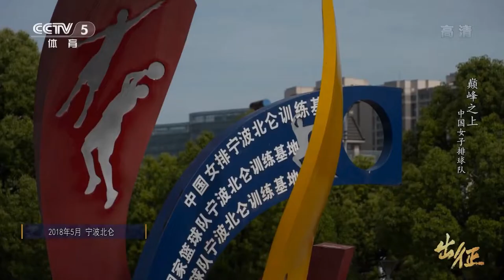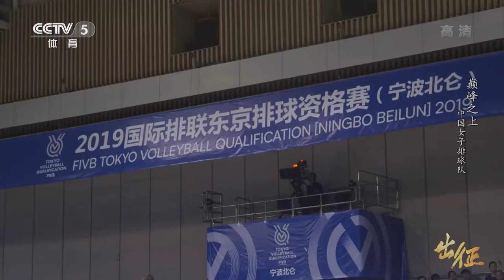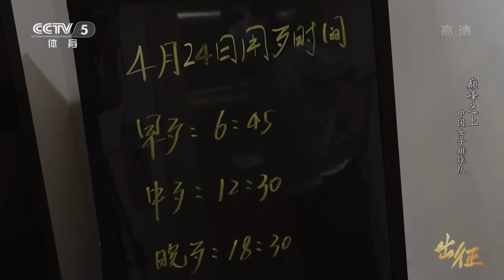袁心玥 Yuan xinyue || 东京奥运会赛前纪录片《征战》巅峰之上——中国女排 Pre-Tokyo Olympic Documentary —— China Women Volleyball